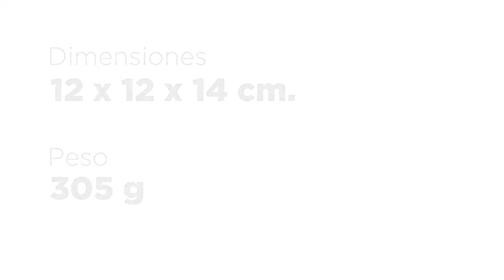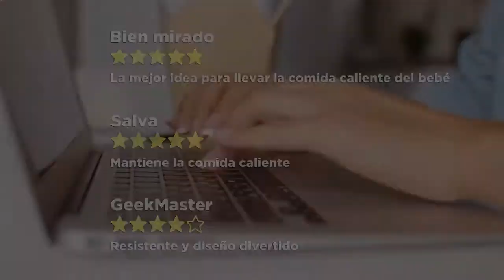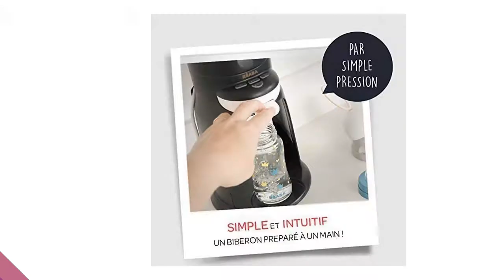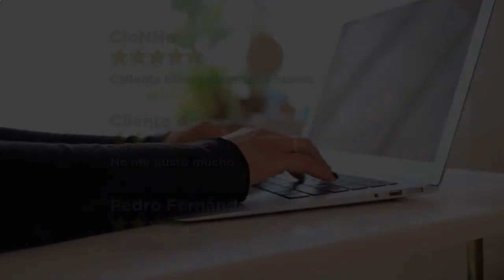Calentadores de comida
En el video de hoy os comparto los productos más vendidos en Amazon. Esos productos se eligen cuidadosamente entre el top de los productos más vendidos que ofrece Amazon.

Los enlaces de los distintos productos disponen de código de afiliación, por lo que si planeabas comprar algun de ellos me ayudas. ¡Muchas gracias por tu apoyo!

Amazon y el logotipo de Amazon son marcas comerciales de Amazon.com, Inc. o sus filiales. Como Asociado de Amazon, gano con las compras que califican.